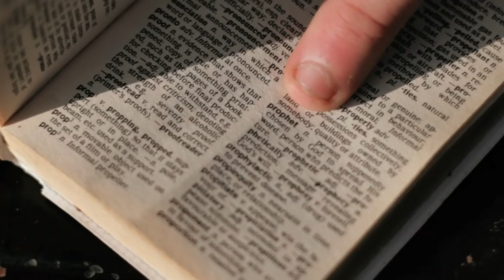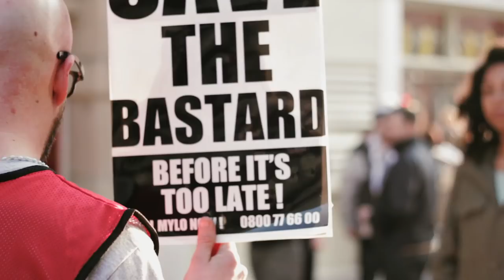BRUKFOOT - MYLO STONE, PERCY FILTH, SPLIT PROPHETS, SEROCEE, DJ ROGUE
VID DIRECTED BY: CHRIS LUCAS Taken from "END OF LEVEL BOSS MUSIC" available on CD or at all major download spots. BRUKFOOT - MYLO STONE, PERCY FILTH, SPLIT PROPHETS (RES and UPFRONT), SEROCEE, DJ ROGUE